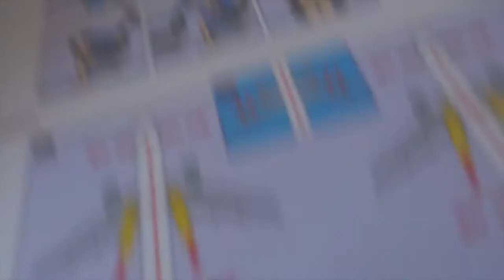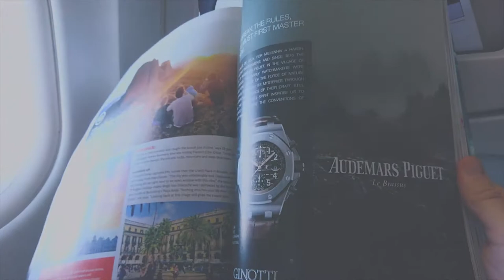Brussels Airlines (Economy class | Airbus A319) Brussels - Vilnius HD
Well jee... Now everyone is doing a Videos about new iphone xs or xr, or pixel 3 , I did with my sony camera video about Brussels Airlines plane Airbus A319. Well quality of services and plane it self was ok, but still in some moments I had a feeling that I am flying with chip airlines like Wizzair or Ryanair.

Tai va draugai. Jai planuojate varyti į Belgiją, siūlau pasinaudoti oro linijom ,,Brussels Airlines". Kokybe šiek tiek geresne nei ,,Ryanair" ar ,,Wizzair", kainos vos ne tos pačios ir patogesniam oro uoste išeisite, kuris arčiau Briusselio.